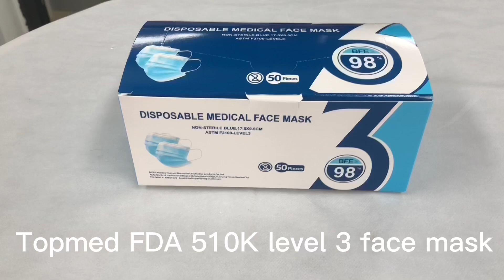FDA 510K LEVEL 3 FACE MASK